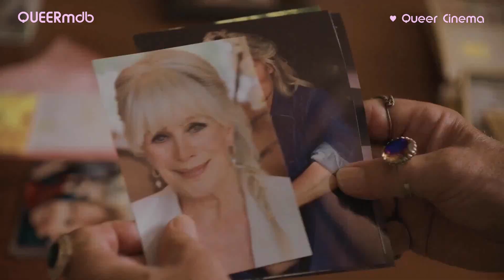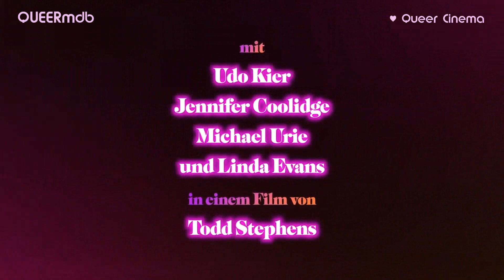Swan Song | GAYfilm 2021 -- Deutsch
__ SWAN SONG ________
OT: Swan Song
AKA: Лебединая песнь
Dramedy (USA 2021)

Mit Udo Kier ♂♂ (Pat Pitsenbarger ♂♂), Michael Urie ♂♂ (Dustin ♂♂), Jennifer Coolidge (Dee Dee Dale) und Linda Evans (Rita Parker Sloan)

Regie/Drehbuch: Todd Stephens ♂♂

♂♂ schwul

[QUEERmdb - nu queer cinema: schwul]

* Dies ist ein amazon-Partnerlink und führt zu amazon.de. Bei jedem Kauf darüber verdiene ich eine kleine Provision. Am Preis ändert sich nichts.